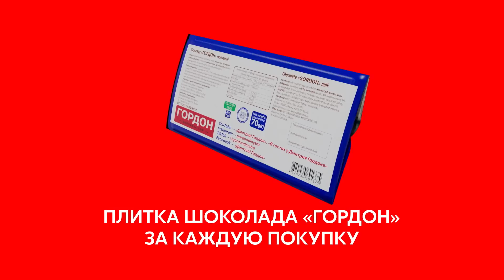Яценюк. Чего хочет Пригожин и кто за ним стоит, Путин проговорился о своем скором конце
Смотрите совместный стрим Дмитрия Гордона и премьер-министра Украины в 2014–2016 гг. Арсения Яценюка о вооруженном мятеже Пригожина и других резонансных событиях.

Перевод в евро можно сделать здесь:
HORDON DMYTRO
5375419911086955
Swift code: UNJSUAUKXXX
Kyiv, Ukraine

00:00 начало
00:16 "Представить, что повар восстанет против своего клиента я не мог"
02:58 "Бунт Пригожина спровоцировал лично Путин"
04:05 о биографии Пригожина
06:11 об уголовных делах Пригожина: от воровства бокалов до нападения на женщину
08:22 как Пригожин готовил для Буша-младшего
09:39 "Вагнер" работал на четырех континентах и в 30 странах"
10:39 "Хаос, беспредел, коррупция – это госполитика Путина"
11:55 "Вова, Пригожин все в военторге купил!"
13:01 "Пригожин официально осужден в США"
13:30 о том, как пригожинские тролли пасутся на стримах Гордона с Яценюком
14:09 сколько денег из госбюджета получил Пригожин
15:07 об экстренном обращении Путина
18:59 "Треть украинского политикума контролировалась Россией"
21:50 Гордон о своей инициативе по закупке дронов на передовую для ВСУ

23:22 "Именно поэтому он решил напасть на Украину"
23:47 "Сейчас это самая мощная военная организация"
24:57 "Украина демилитаризировала половину вооруженных сил России"
26:44 "Более нацистского, расистского и антисемитского режима еще не было"
27:57 "Уже идет дискуссия, как именно сделать Украину членом НАТО"
28:35 "Вы потеряли больше одного миллиона людей"
31:19 "Ну расскажите Си, какая Россия великая"
32:22  "Толстой? Достоевский? Нет, Теперь Россия ассоциируется с изнасилованием и убийством"
33:42 как закончит путинская Россия

36:39 Пригожин действует в одиночку?
38:19 "Он хорошо знает психологический портрет Путина"
39:25 "Его мотивация – взять власть, грабить, убивать"
40:01 "Он поливает уриной министра обороны и начальника генштаба, а Путин молчит"
41:21 "Они получили команду от Путина"
42:00 что заставило Пригожина поднять бунт
42:42 "У него нет опций: либо дойдет до Москвы, либо покойник"
44:20 Гордон о своей инициативе по закупке дронов на передовую для ВСУ
45:42 "Мы освобождаем Украину от вас, а вы освобождайте Россию друг от друга"
47:50 "Если бы пошло по его плану, Путин отправил бы войска в страны Балтии"
50:20 "Это борьба мафиозных кланов"
51:41 какой приказ должен отдать Путин, чтобы остановить Пригожина
53:25 "Ему сейчас или вышка, или крышка"
54:18 "25 тыс. вагнеровцев с опытом против 250 тыс. российских силовиков? Я ставлю на первых"
55:53 о ком Пригожин умолчал

57:27 что будет, если Пригожина ликвидируют
58:31 "Псы, которых Путин кормил с руки, отгрызут ему руку по шею"
01:00:08 что делать россиянам
01:01:05 "Такого слабого Путина не было за больше 20 лет его правления"
01:02:37 что будет, если Пригожин победит
01:03:31 "Запад на это не пойдет"
01:04:09 "Эти слова Путина, по сути, конец империи"
01:06:14 когда закончится война
01:07:59 о странном заявлении Обамы о Крыме
01:09:10 "Если у него есть ядерное оружие, он его сбросит"
01:09:45 об одесском военкоме с виллой в Испании
01:10:52 о том, что будет делать ночью
01:11:41 "Путь к победе длинны и тяжелый, и мы его пройдем"